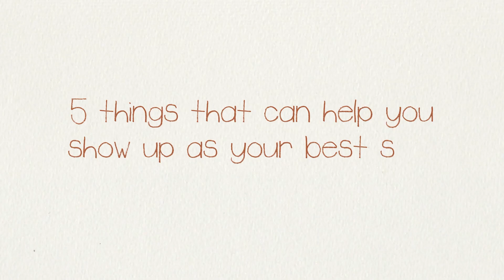5 Effective Strategies for Difficult Conversations During Divorce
In this episode, I will provide five key strategies for handling challenging conversations during divorce. Managing difficult conversations in divorce is crucial for a healthier process. Effective communication minimizes conflict, fostering cooperation and smoother resolutions. I will show you proven strategies for addressing emotions, exercising restraint, and cultivating a positive approach.

Want to Uncover the 7 Unique Challenges of Divorce and the 7 Strategic Solutions

 If you are new to my channel, my name is Wendy Rovers. 🧡

I’m the founder of TheCreativeDivorce.com. I do this work I do because I know how transformative it would have been for me 20 years ago to have someone I admired and aspired to emulate in my corner, offering guidance and support.

Here’s a short list of what I have been up to.

1990 to Present. Work and Relationships: Mom. Friend. Coach. Student. Accountability Partner. Entrepreneur. Real estate investment. Private lending. Several businesses sold. Founder The Creative Divorce.
1995 Married for the first time.
1997 First son born.
1999 Second baby born.
2001 Third son born.
2003 Fourth son born.
2005 Divorce
2009 Met Dave – first date in over 20 years. We met on eHarmony and to this day I don’t think he read my full profile – 4 boys under the age of 12 – no way he saw that??!! and when I bring it up, he just gives me a quirky smile?!
2010 Married Dave and now a blended family with 6 boys.
2016 Graduated from University of Waterloo HonBA.
2017 7th son moved in and now a blended family with 7 boys.
2021 Graduated Strategic Life Coach
2022 Graduated CDC Certified Divorce Transition and Recovery Coach

⭐️⭐️ We are all in the middle of creating our story, and if it’s epic, it will be filled with battles won and battles lost. We can only win if we keep on going. Keep on learning and growing and trying again.

When you are old and sitting in your rocking chair and telling a story to your great grandchild, what will that story be? Might as well live it now so you can tell it to them later…all the loves and fails and wins and laughs. That’s the story you want to tell. You may be right in the middle of a relationship that is not going the way that you expected but you can decide your next move and you can create a life filled with love, joy, excitement and purpose. You are worth it. 💕Wendy.